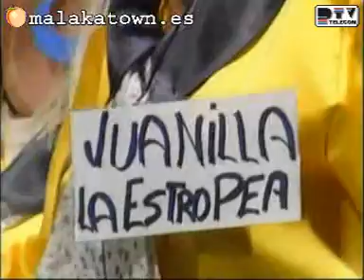LAS DEL MERCAMONA murga Carnaval Málaga 2004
Niñas bonicas del famoso super...

Malakatown